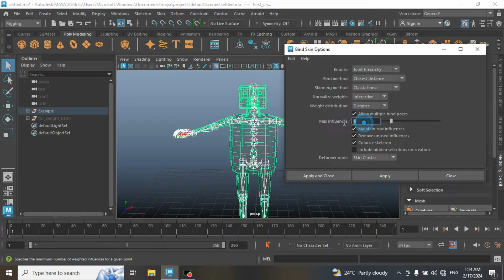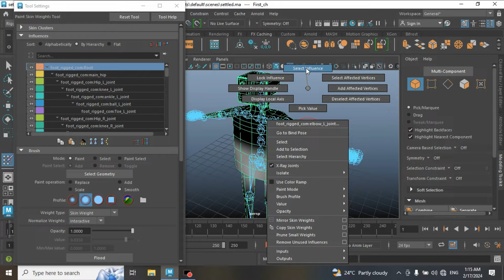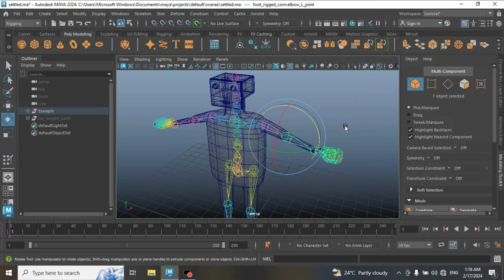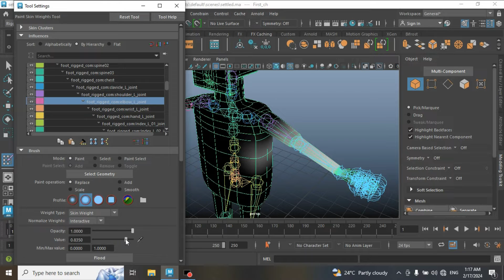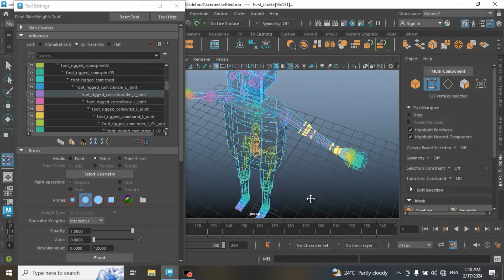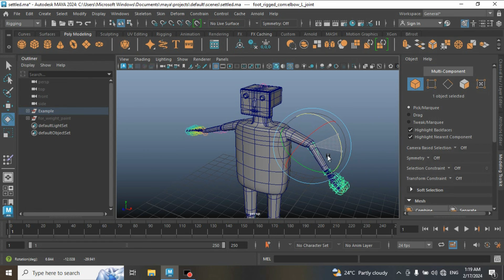How to Paint Skin Weight in any type of Geometry in Maya 2024 tutorial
How to Paint Skin Weight in Maya 2024